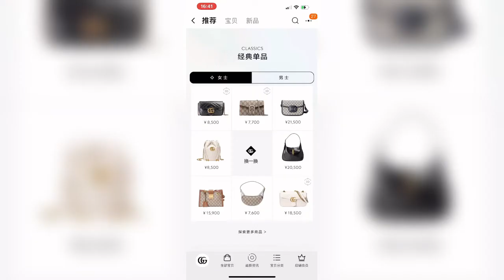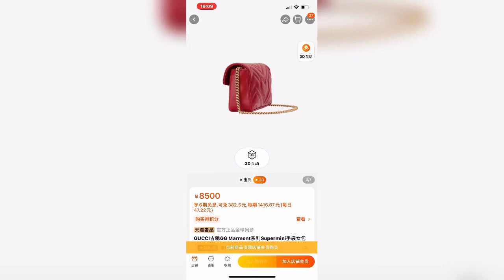Gucci Handbag 3D Engagement - Hyper-realistic 3D Shopping Experience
Share a personalized shopping experience with you. At Gucci's official flagship store on Alibaba’s Tmall, the 3D visualization of handbags helps us get the most accurate visual information before buying. Hyper-realistic 3D models present us how a handbag will look and fit in real life. Immersive 3D engagement makes our online shopping easier than ever.

Kivisense, the world's leading AR solution provider, continuously focuses on AI deep learning, and has developed various services, including AR sneaker try-on, AR eyewear try-on, AR high jewelry try-on, AR watches try-on, Kivicube WebAR Authoring Platform, etc.

Kivisense has supported for more than 1 billion AR scanning interactions in 2020.